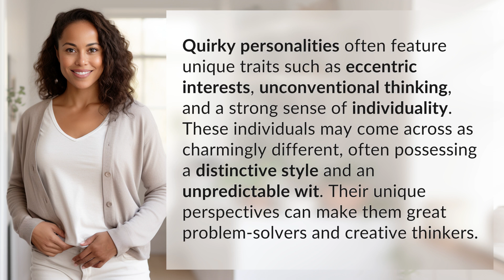What are the characteristics of a quirky personality?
Embracing Quirkiness: Exploring Characteristics of a Quirky Personality 👉 Embracing Quirkiness 👉 Discover the eccentric interests, unconventional thinking, and individuality that make up a quirky personality. From charmingly different styles to unpredictable wit, these individuals bring creativity and problem-solving skills to the table.

Laura S. Harris (2024, July 12.) What are the characteristics of a quirky personality?
    🌐 AskAbout.video